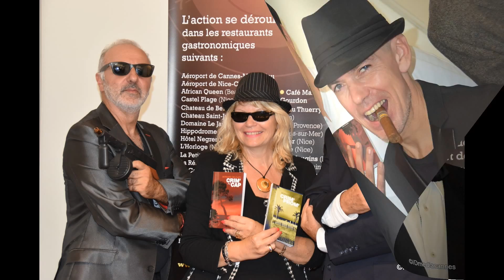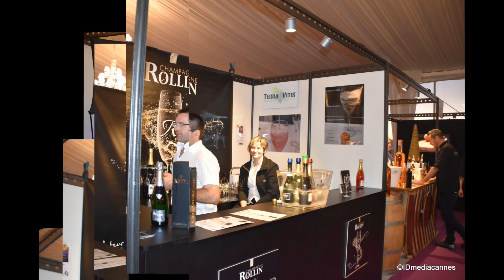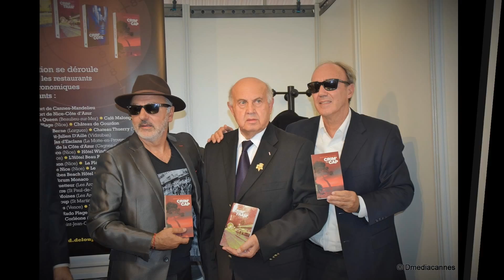GASTRONOMA 2015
Chronique d'un succès annoncé :
GASTRONOMA
Retour sur "Le Salon de l'année"
GASTRONOMA : un franc succès !